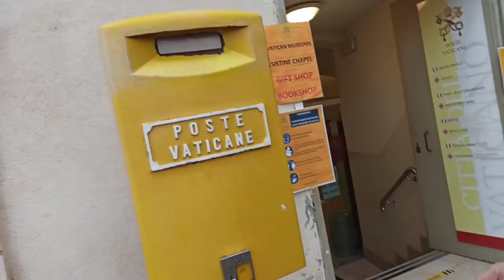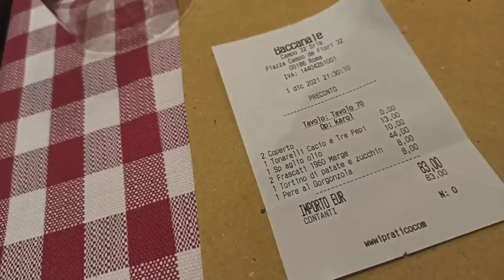Watykan Plac Bazylika św. Piotra Wieczór w Baccanale